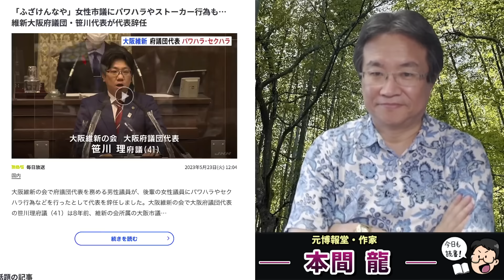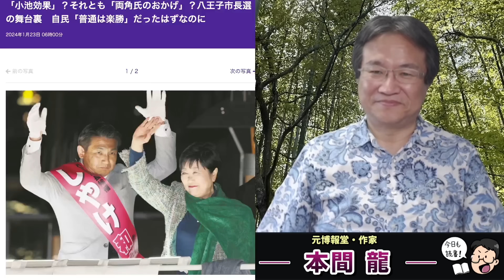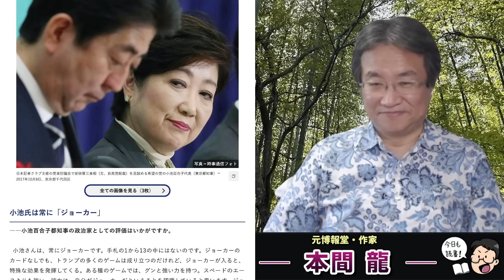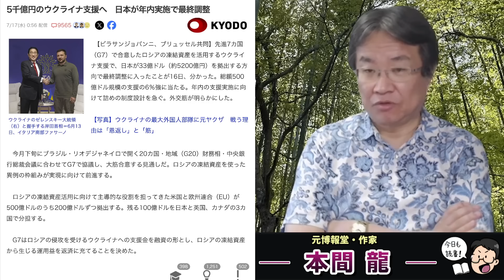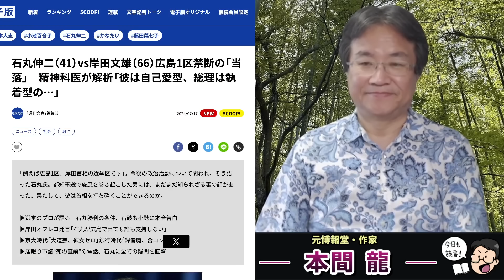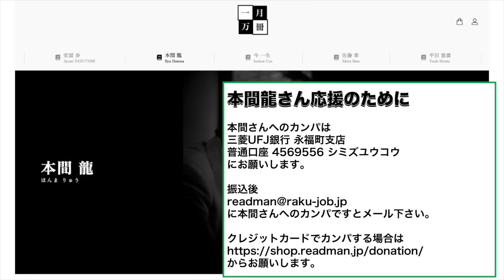自民党大敗北！恐怖の小池百合子に騙されて萩生田光一が自民党都連会長を辞任。自民党を手玉に取った小池百合子の恐ろしさ。元博報堂作家本間龍さんと一月万冊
元博報堂作家本間龍さんと一月万冊

引用記事

情報提供先メールアドレス

2018年にとても悲しいことがありうつ病に。2年近い闘病を経てその期間はYouTubeもかなり休みがちになりました。最近ようやく少し元気になり、YouTubeなどの活動も再開しています。